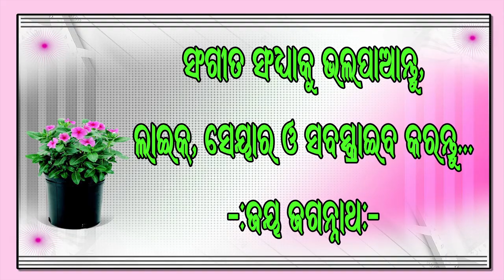SRIRAM HRUDACHANDAN HEY HANUMAN // PABITRA KUMAR // GAGAN ROUT // SANJAY // SANGEETSANDHYA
SRIRAM HRUDACHANDAN HEY HANUMAN .STUDIO VERSION
SINGER :PABITRA KUMAR
LYRICS : GAGAN ROUT

ପ୍ରସ୍ତୁତ ଏହି  Bhajan  ଯଦି ଭଲଲାଗିଥାଏ ତେବେ ଆମ channel କୁ Like ଏବଂ Share କରନ୍ତୁ I  ଆମ ସହ ଯୋଡିହୋଇ ରହିବା ପାଇଁ SANGEETSANDHYA ର YouTube Channel କୁ Subscribe କରନ୍ତୁ ଓ Bell Icon ର Button ନିଶ୍ଚୟ ପ୍ରେସ୍ କରନ୍ତୁ I ଆପଣଙ୍କ ଆଶୀର୍ବାଦ ପ୍ରଦାନ କରିବେ, ଆମେ ଆଗକୁ ଆଗକୁ ନୂଆ ନୂଆ ଭାବପୂଣ୍ଣ ଭଜନ ଆପଣମାନଙ୍କୁ ଭେଟି ଦେବୁ ଧନ୍ୟବାଦ୍ I